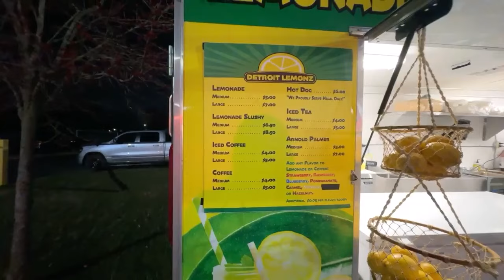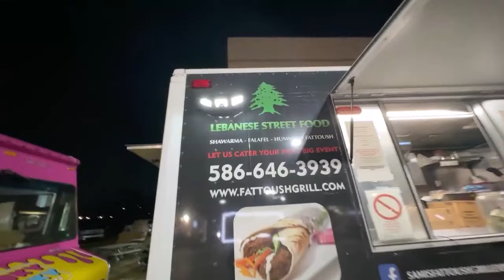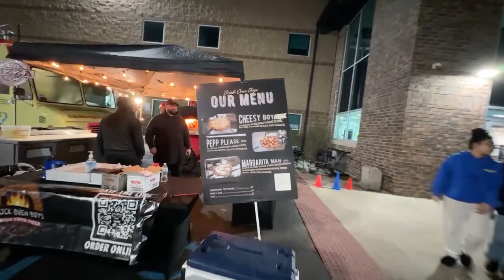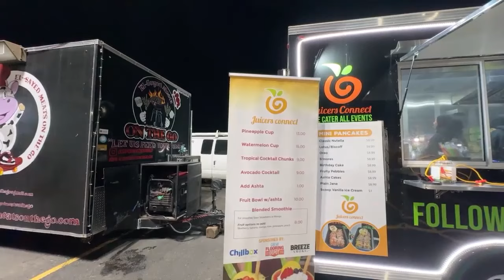Detroit'de Ramazan Food Trucklarını Geziyorum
Detroid'te Ramazan Food Trucklarını Geziyorum.